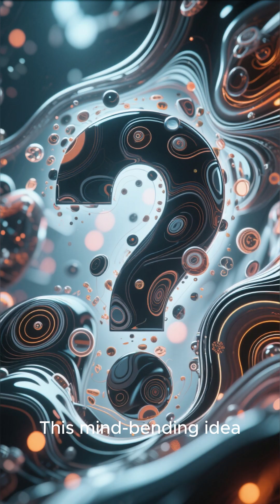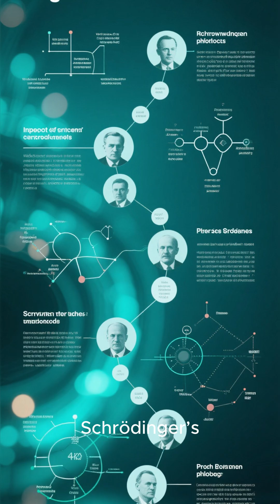Erwin Schrödinger 🧠 The Quantum Genius Behind the Cat 🐱 3 Minutes Studio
💡 Dive into the quantum world with Erwin Schrödinger, the legendary physicist behind the wave equation and the mind-bending Schrödinger’s Cat experiment! 🐱⚛️
Winner of the 1933 Nobel Prize in Physics, Schrödinger helped build the foundation of quantum mechanics, transforming science forever. 🌌🔬
🎥 Join 3 Minutes Studio for a quick journey through his life, his discoveries, and his legacy of curiosity! ⏳🧠✨